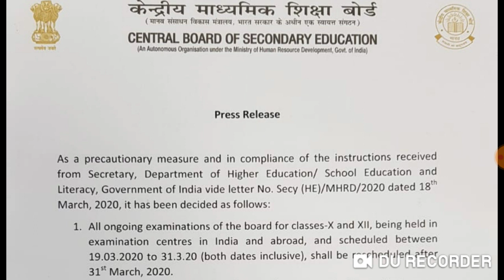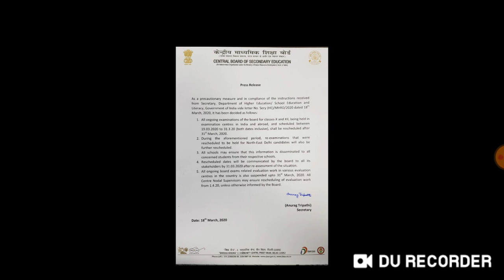CBSE exams Postponed !! New notice by CBSE !! What is New date ?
Harsahay Chopra